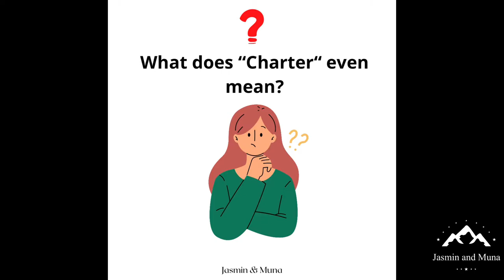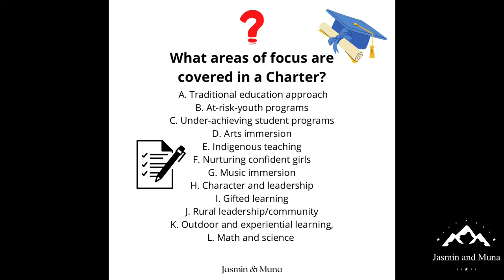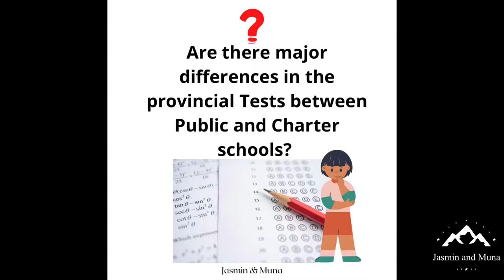Charter Schools - Best Public Elementary Schools in Canada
The topic of charter schools in Canada has remained a little bit of a mystery to many newcomer families. In this video, we give 10 short points to fully understand what charter schools are all about.
Public schools, private schools or charter schools? What option works best for your family?

List of charter schools in Alberta.

1. Almadina Language Charter Academy (Calgary)

2. Calgary Arts Academy

3. Calgary Girls' School

4. Connect charter school (Calgary) – Focused on math, science, and technology

5. Foundations for the Future Charter (Calgary) Academy

6. West mount Charter School(Calgary) – for gifted children

7. Aurora Academic Charter School (Edmonton)

8. Boyle Street Education Centre (Edmonton) for teens who’s education was interrupted

9. Suzuki Charter School (Edmonton) -  with a focus on music

10. CAPE – Centre for Academic and Personal Excellence Institute (Medicine Hat) for kids that need a little extra academic help.

11. New Horizons Charter School (Sherwood Park) for gifted children

12. Mother Earth's Children's Charter School (Stony plain) focused on indigenous teaching

13. Valhalla Community School with a focus on culture and etiquette plus 2 foreign languages- German or French